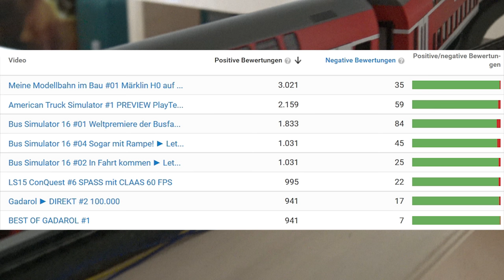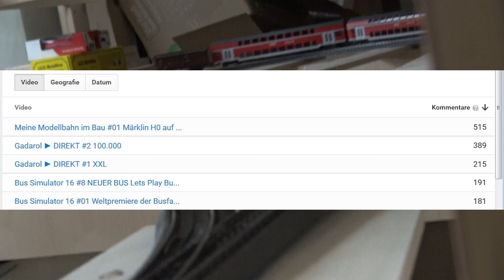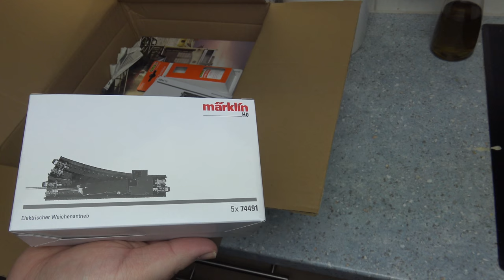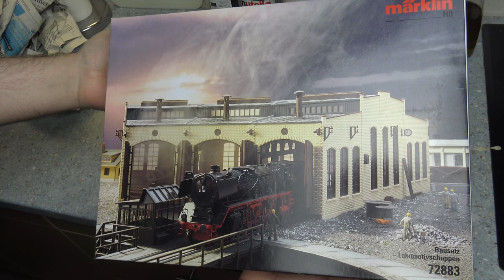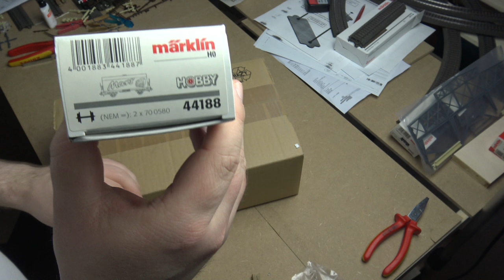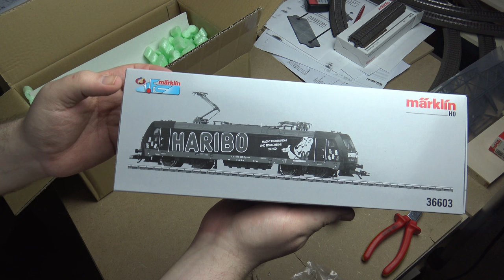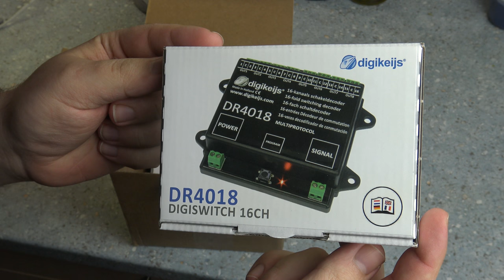Meine Modellbahn im Bau #02 LOKSCHUPPEN und Unboxing - Update Märklin H0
Ja, BAHNHOF = LOKSCHUPPEN ;) Bau der "Community" Modellbahnanlage im Tagebuch: Hier der neueste Fortschritt meiner Anlage in H0. Lets Play Modelleisenbahnbau gemeinsam mit DIR, gute Unterhaltung!
►► MoBa GÜNSTIG shoppen * (und diesen Kanal unterstüzen!)
► MAIL ADRESSE für BILDER oder ABSPRACHEN: bahn[at]gadarol.de **

► Nichts verpassen, bleib auf dem GLEIS kostenloses Abo meines Kanales

Manche Dinge schleppt man ewig mit sich rum und "wollte das immer schon mal machen". Als Knirps von 4 Jahren konnte mich Mama problemlos vor dem Schaufenster des Ladens für Stunden abstellen, das eine durch Knopfdurck startende Eisenbahn beinhaltete. Und zur Kommunion gab es dann eine Lego Eisenbahn, ich sollte ja kreativ bleiben. Dennoch musste sich früher oder später meine Liebe zu Zügen und der Drang Selbige durch meine Wohnung pflügen zu lassen "Bahn brechen", und dank eurer Unterstützung ist es mir nun auch möglich, mir diesen großen Wunsch zu erfüllen.

Ich bin kein Profi, ich werde Fehler machen, aber das kennt und liebt ihr ja schon in allen meinen anderen Videos. Dennoch möchte ich aus diesem Projekt etwas "richtig großes" machen, dass euch hoffentlich ebensoviel Freue macht wie mir Stunden, Tage, Wochen, Monate und Jahre der Arbeit.

Aktuelle Eckdaten:
► 4,20 m lang in leichter T Form
► zur Zeit großes Oval mit 1 Gleiswendel und 3 geplanten Halten
► Steuerung: Märklin Central Station, künftig Train Controller

** Durch das Einsenden von Bildern oder Material stimmst du ausdrücklich der uneingeschränkten und unbefristeten Verwendung in meinen Veröffentlichungen zu!